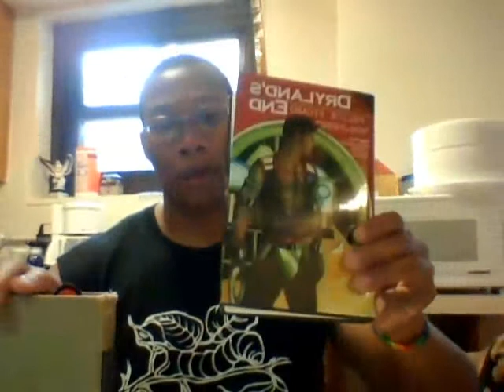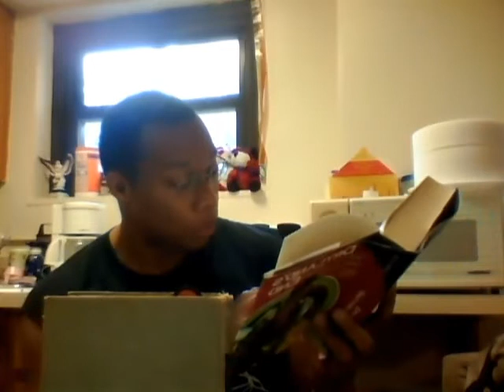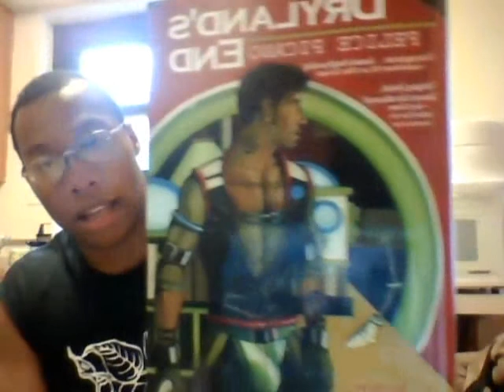My Reading List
Books I'm reading Anna Karenina and then afterwards Dryland's End